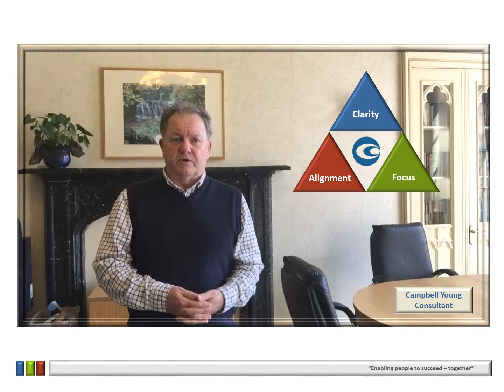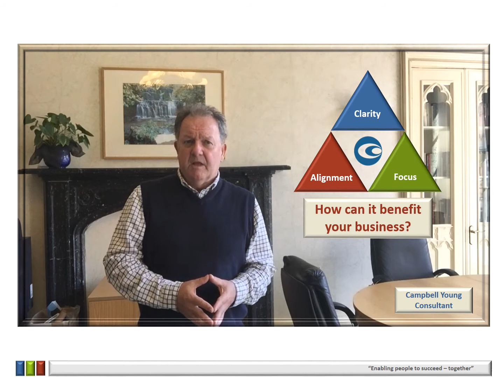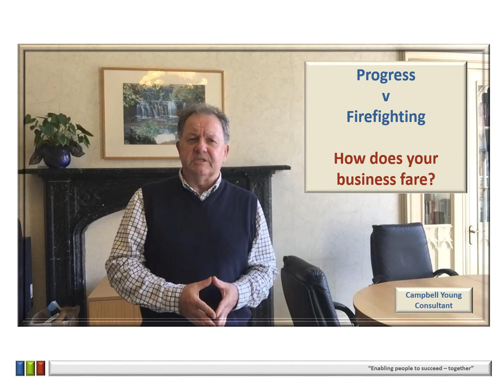Clarity, Focus, Alignment